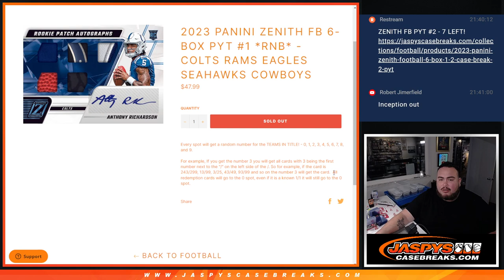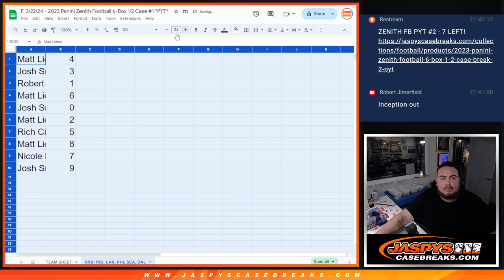F. 3/22/24 - 2023 PANINI ZENITH FB 6-BOX PYT #1 *RNB* - COLTS RAMS EAGLES SEAHAWKS COWBOYS